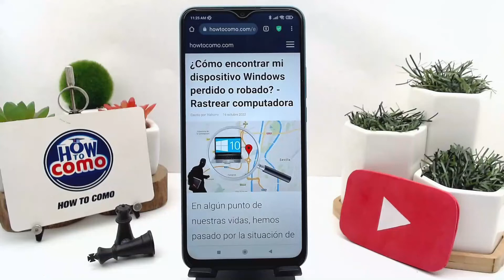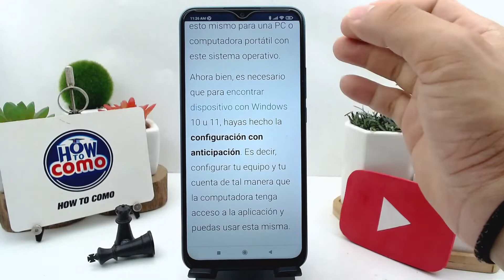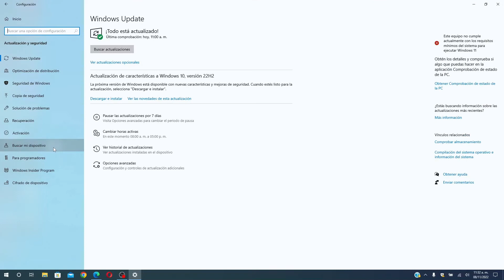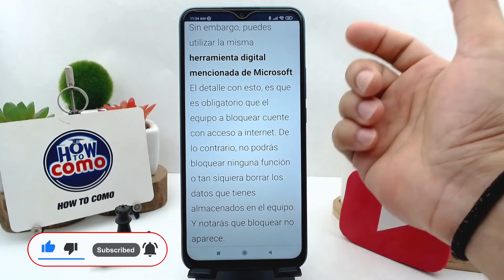¿Cómo encontrar mi dispositivo WINDOWS perdido o robado? - Rastrear computadora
En este video te mostramos Cómo encontrar tu dispositivo WINDOWS perdido o robado. En este canal encontrarás los mejores tutoriales. ¡No te lo pierdas!